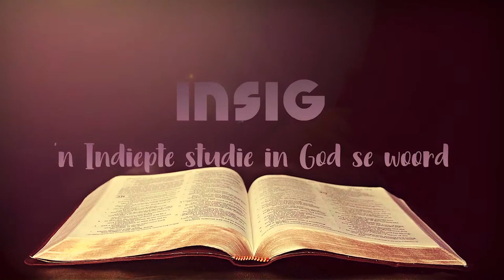Die Heiligdom van die Nuwe Verbond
Die ou verbond se offerande-stelsel was deur die nuwe vervang; in plaas daarvan dat diere deur sondige priesters in ‘n aardse heiligdom geoffer moet word, het ons nou vir Jesus, ons volmaakte Offerande. Hy verteenwoordig ons voor die Vader in die heiligdom in die hemel, wat die grondslag van die nuwe verbond en die gepaardgaande beloftes, vorm.